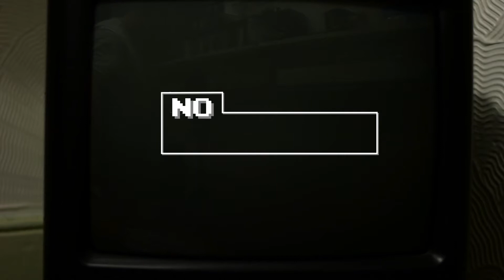5x2 Episode 4 - TOP 5 FREE PS PLUS GAMES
After an 8 month stint of work and grown up responsibilities, we're back with another 5x2 to get the ball rolling.

We've been questioning the value of PS Plus lately and wondered whether we do actually get our value for money when it comes to free titles or whether they cleverly work it out to drip the occasional good game while keeping us at bay with unheard of indies and platinum'less experiences.

We revel in the nostalgia of PS Plus, and discuss our favourite titles that have been released over the past 6 years of the service.